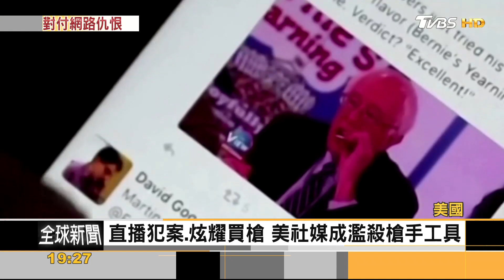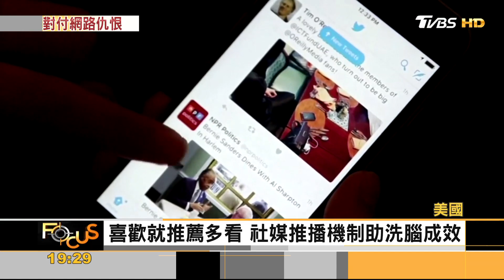社媒平台有監管責任! 美歐管制網路仇恨極端言論｜方念華｜FOCUS全球新聞 20220622